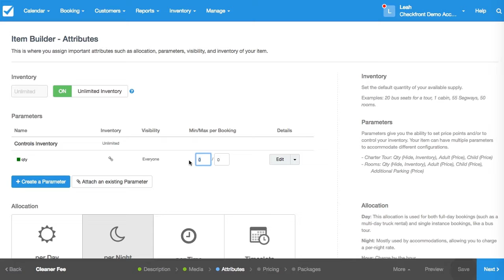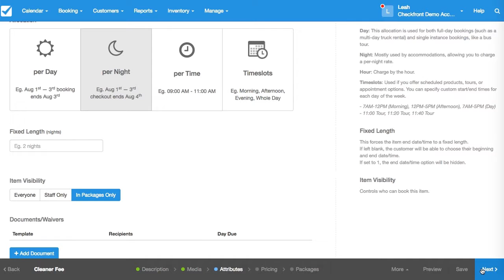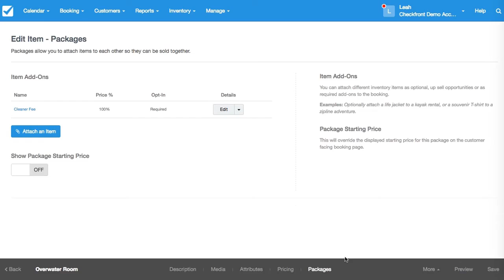Adding Cleaning Fees to Items | Checkfront's 2 Minute Check-Ups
Adding additional fees to Customer Invoices that aren't taxes, like cleaning fees, are simple to do - follow along with Charles as he creates a cleaning fee item in this week's 2 Minute Check-Up!

Not a Checkfront customer? Get started with a free 21 day trial